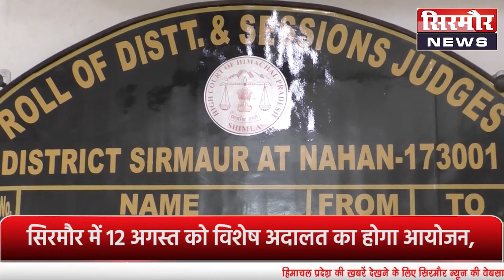सिरमौर में 12 अगस्त को विशेष अदालत का होगा आयोजन